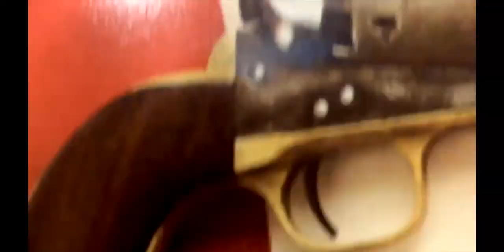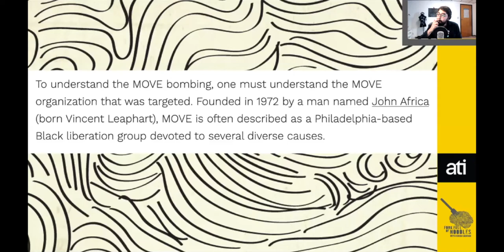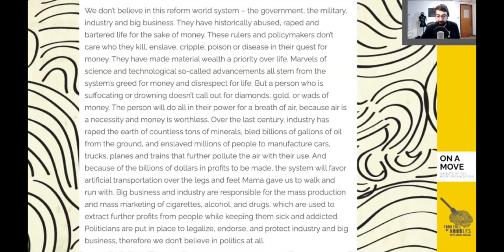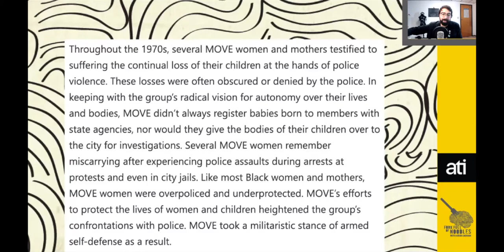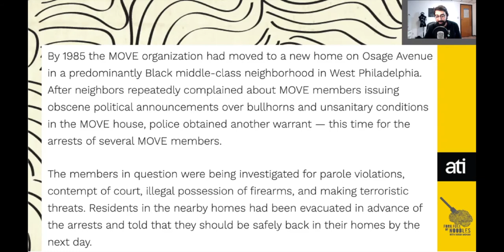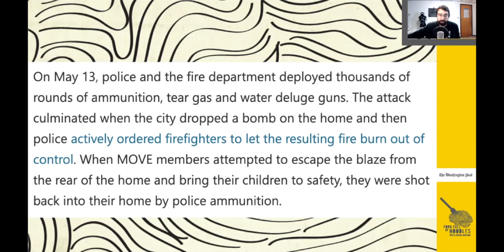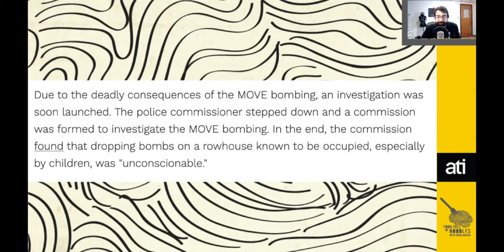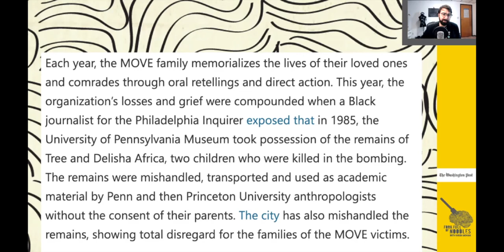When Philly Bombed A Family Of Black Environmentalists [FFON 246]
The MOVE Organization was a group of radical, Black Environmentalists who were viciously attacked by the Philadelphia Police Department and led to a bombing of a West Philly neighborhood!